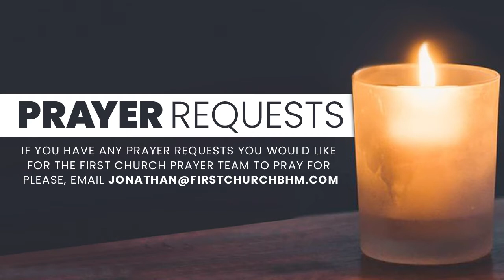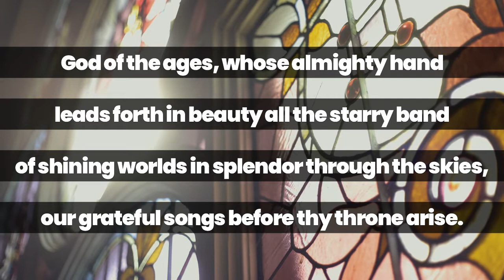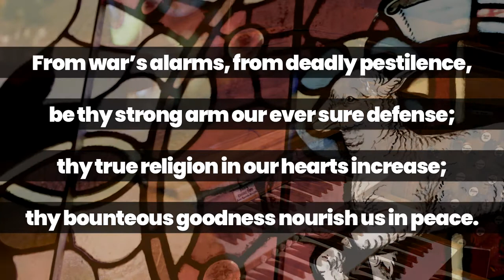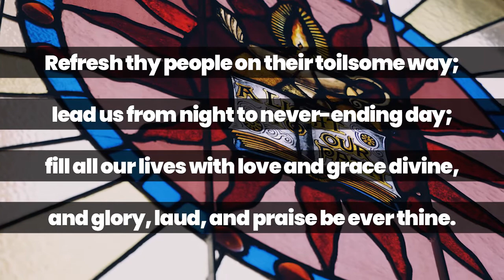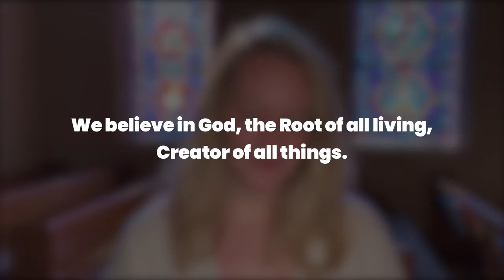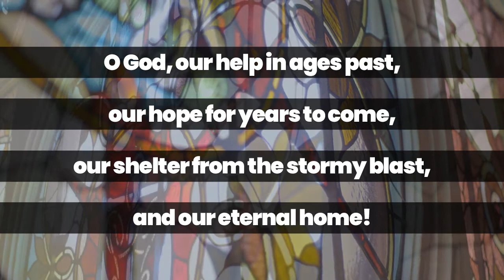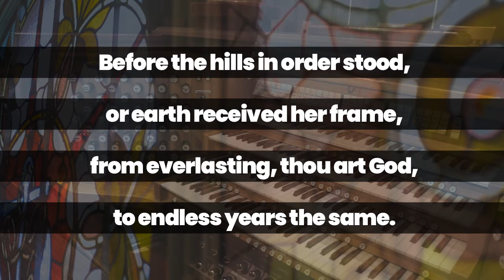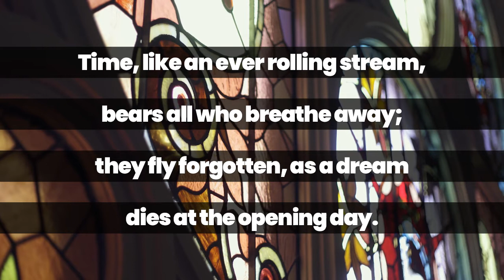Virtual Worship 10 17 21